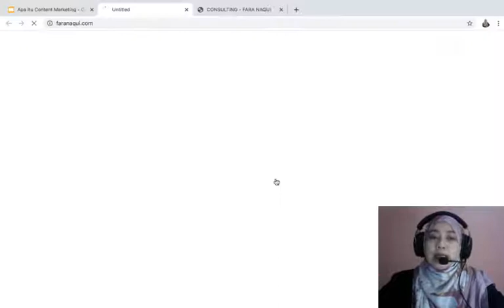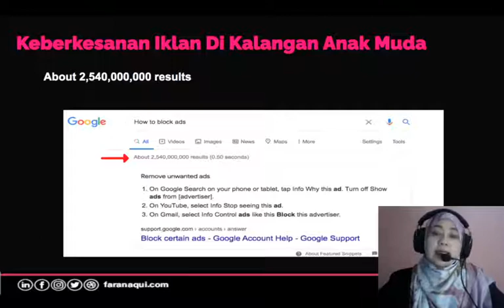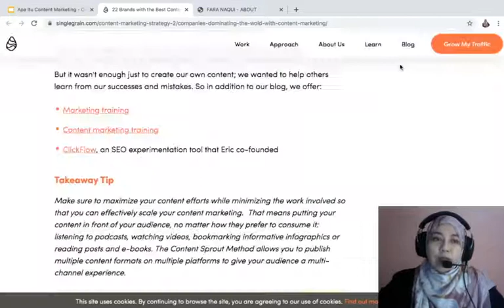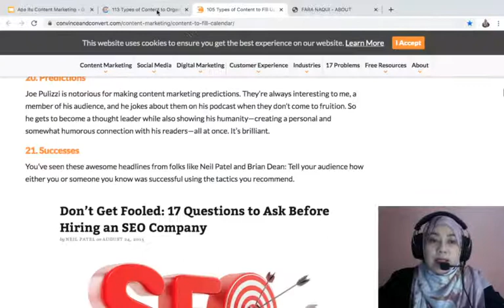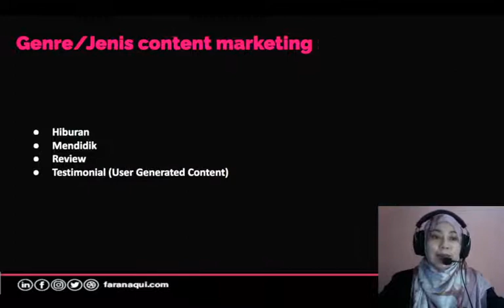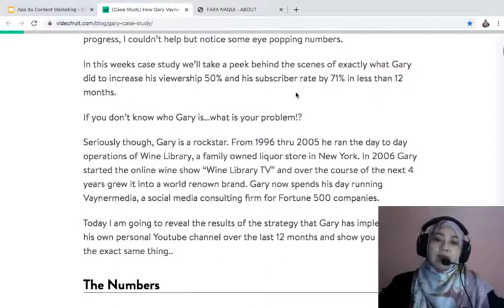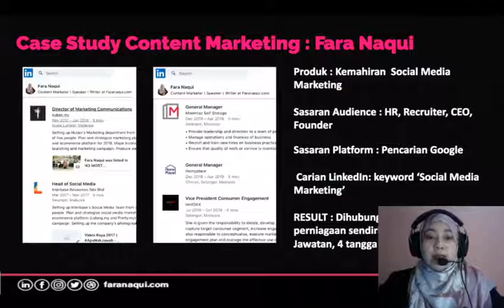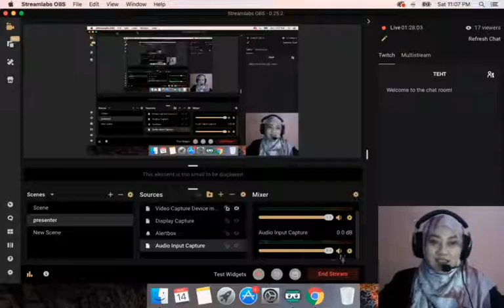Apa Itu Content Marketing Untuk Perniagaan & Jenama / What Is Content Marketing For Business & Brand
Artikel : Apa Itu Content Marketing / Pemasaran Kandungan?

Ramai yang bertanya apa itu content marketing? Kalau kita terjemahkan dalam Bahasa Melayu ianya bermaksud Pemasaran Kandungan. Istilah ini telah digunakan dan dipraktikkan meluas di peringkat pemasaran global tetapi di peringkat tempatan, masih ramai yang masih belum memahaminya.
“Content Is King” frasa ini telah diungkapkan oleh seorang pengasas Microsoft iaitu Bill Gates yang telah meramalkan sejak tahun 1996 lagi bahawa masa depan internet berkaitan dengan content.

Untuk dapatkan slaid Live stream atau maklumat bengkel2 Fara Naqui boleh klik disini

4:48 Pengenalan Tajuk
9:27 Keberkesanan Iklan di Kalangan
16:00 Pemasaran Tradisional vs Content Marketing
21:15 Content Marketing Di Peringkat Global
28:00 Binaan asas content marketing & Fasa Audience
41:15 Contoh & Jenis content marketing
1:14:46 Case Study Content Marketing

Seorang penulis buku terkenal Seth Godin yang diberikan nama jolokan ‘usahawan berpengetahuan sepanjang zaman’ yang telah menghasilkan 17 buah buku berkaitan pemasaran, telah menyatakan Content Marketing Is The Only Marketing Left yang bermaksud Content Marketing merupakan satu-satunya pemasaran yang tinggal

​Disebabkan peredaraan zaman, kata-kata ini boleh dianggap releven dan merupakan satu tamparan hebat yang untuk syarikat penerbitan, pengiklanan, agensi pemasaran dan stesen tv yang dahulunya merupakan salah satu tunjang pemasaran tetapi kini para pengusaha kecil mahupun besar lebih memilih internet sebagai medan pemasaran kerana lebih mudah. ​

Berdasarkan daripada sumber Pusat Rujukan Persuratan Melayu, Content Marketing atau Pemasaran Kandungan merupakan sebuah aktiviti memasarkan kandungan maklumat daripada penciptaan, penerbitan, dan perkongsian seperti video, blog, dan catatan media sosial yang disasarkan kepada pengguna secara talian dan content marketing ini adalah terkategori dalam bidang Teknologi Maklumat dan Komunikasi.

Berdasarkan artikel kajian ditulis oleh Daniel Newman di dalam artikel bertajuk Reseach Shows Millenials Don’t Respond To Ads menunjukan bahawa golongan muda tidak bertindakbalas dengan iklan.

Forbes ialah sebuah majalah global berkonsepkan usahawan dan perniagaan dan artikel dikeluarkan berdasarkan fakta dan kajian.

​Kebanyakkan syarikat besar luar negara telah menukar strategi pemasaran mereka kepada lebih memfokuskan kepada content marketing tetapi di dalam Malaysia content marketing ini baru mula bertapak.

Satu lagi kesimpulan daripada kajian menyokong bahawa golongan muda tidak respon kepada iklan tradisional.

Berdasarkan carian google, sebanyak 2,540,000,000 carian mengenai cara menyekat iklan daripada internet disebabkan perilaku tersebut, kebanyakan platform menyediakan akaun pakej berbayar iaitu  premium account bagi pengguna yang tidak ingin iklan di tayangkan semasa penggunaan platform mereka.

Apa itu Content Marketing  dan perbezaannya dengan iklan ?

Keberkesanan iklan hanya untuk jangka masa pendek, jika peniaga bayar untuk iklan maka jumlah jualan akan meningkat, tapi apabila peniaga kehabisan modal untuk membayar iklan atau anda berhenti membayar iklan, maka jualan peniaga akan kembali kepada kosong dan pembeli akan melupakan produk peniaga.

Sekiranya peniaga tidak membayar Youtube untuk memaparkan iklan mereka, pengguna tidak akan mengetahui produk peniaga dan tidak membelinya.

​Pemasaran iklan sesuai digunakan untuk perniagaan yang mempunyai budget yang besar, mengikut trend atau perniagaan hit and run yang inginkan keuntungan dalam jangka masa singkat

Apa itu Content Marketing ? Content Marketing tidak memberi kesan yang cepat tetapi hasilnya adalah unutk jangka masa panjang. Ini kerana kita perlu membina kepercayaan pembeli kepada jenama produk dijual. Bila kepercayaan ini telah terbina, jenama anda akan melekat di minda pembeli. Tetapi content anda perlu ada nilai dan bermanfaat.

Kebanyakan influencer yang menggunakan content marketing, mereka tidak terus menjual, mereka hasilkan nilai terlebih dulu pada diri mereka sendiri, bina kepercayaan kepada diri mereka dulu, setelah pengikut telah ramai, kebarangkalian orang membeli produk mereka sangat tinggi.

Contentbird telah melakukan kajian sebanyak 73% syarikat sedang mempraktikkan kaedah strategi Content Marketing ini.

Apa itu Content ?
Content satu perkataan, Marketing satu perkataan. Setiap perkataan ini mempunyai sambungan